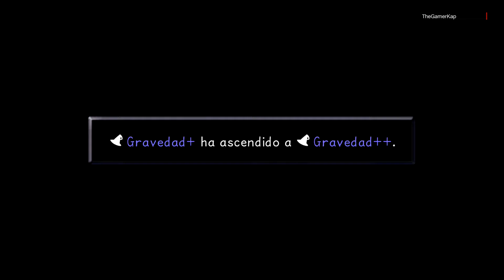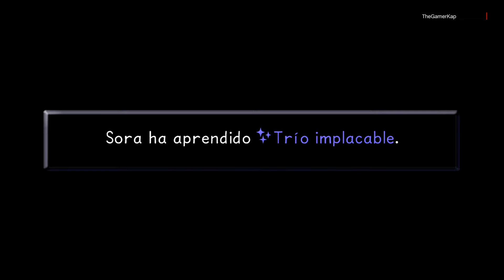Kingdom Hearts [Final Mix] [Parte 22] Coliseo - Copa Hades - batalla normal [PS3] [español] [1080p]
IMPORTANTE: Entre la parte 21 y la 22 he estado entrenando y farmeando:
-He subido 20 niveles luchando en el coliseo (las 3 primeras copas) y en Bastión Hueco.
-He conseguido la llave espada "la Rosa" que te la da Bella si hablas con ella en la Biblioteca de Bastión Hueco.
-He conseguido la magia Cura++ que te la da Aeris si hablas con ella en repetidas ocasiones en la Biblioteca de Bastión Hueco.

Parte 22 gameplay de Kingdom Hearts Final Mix (1.5) para PS3. En esta parte volvemos al Coliseo para ganar la Copa Hades que es el último objetivo que nos queda para desbloquear el final secreto. En el nivel en el que estoy, el 72, resulta muy fácil. Yo me lo paso todo a la primera, pero no es necesario hacerlo, por lo que si no llegais al nivel 70, no os preocupeis, ya que si ganais la batalla 40, 30, 20 o 10, luego podreis empezar el torneo desde esa batalla sin necesidad de empezar desde el principio. Suerte!

Juego: Kingdom Hearts
Versión: Final Mix
Dificultad: Normal
Plataforma: PS3
Voces: Inglés
Subtitulos: Español
Resolución: 1080p